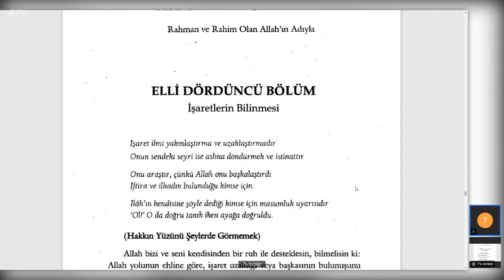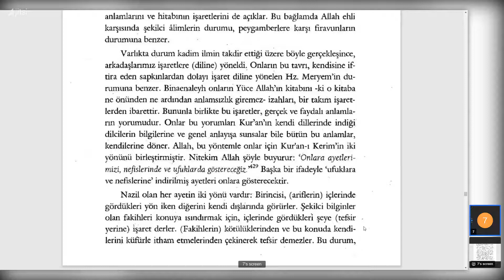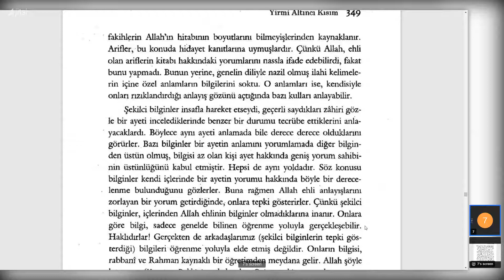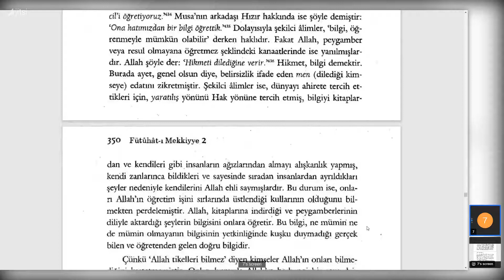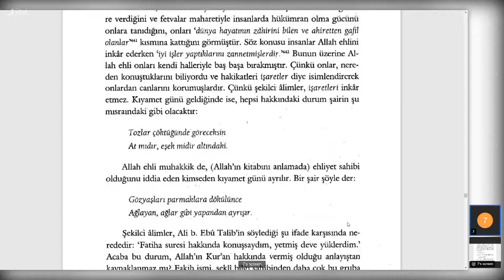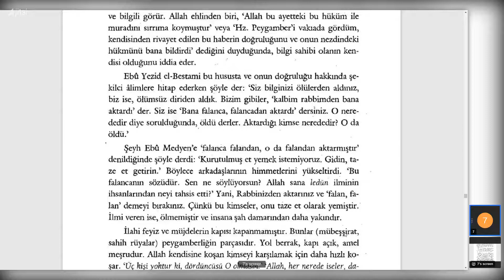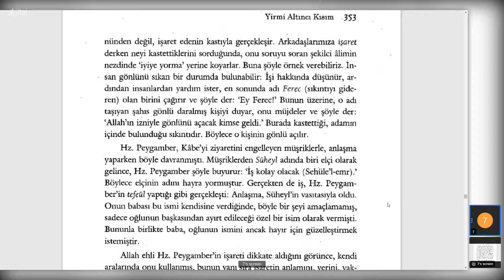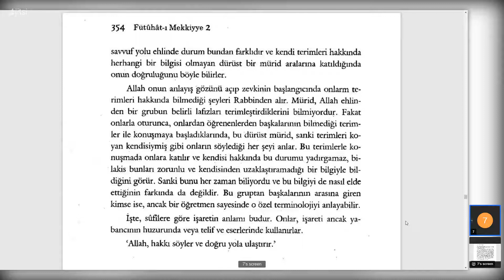Fütuhât-ı Mekkiyye - İşaretlerin Bilinmesi (4. Sifr 26. Kısım) - 1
ELLİ DÖRDÜNCÜ BÖLÜM
İşaretlerin Bilinmesi

🕘Okunan Yerler:

00:00 İşaretlerin Bilinmesi
00:43 Hakkın Yüzünü Şeylerde Görmemek
01:57 Şekilci Bilginler ve Sufiler
17:51 İşaretlerin Öğrenmesi